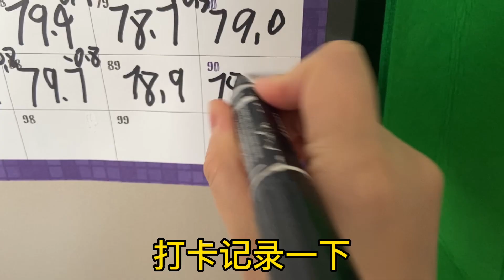第89天｜连吃两顿沙拉会轻吗？